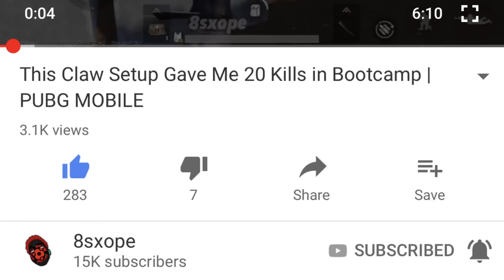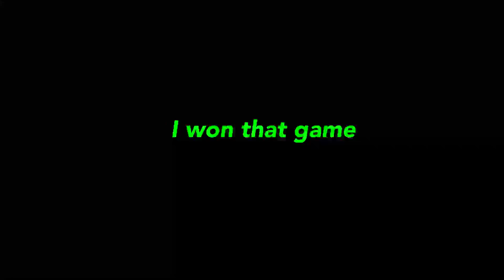This is why we love pubg mobile...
Device/setup:

Phone: iPhone 8plus and Black shark 2

Recorder: ios Screen recorder and Mobizen Samsung

Mic: iphone's headphone or Earphone Mic with Samsung

Headphones: iphone earphones